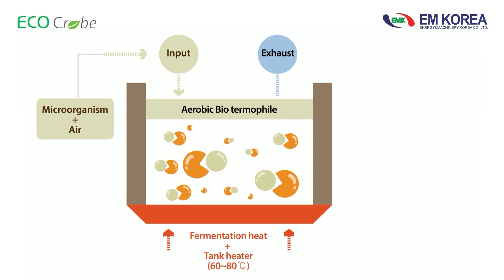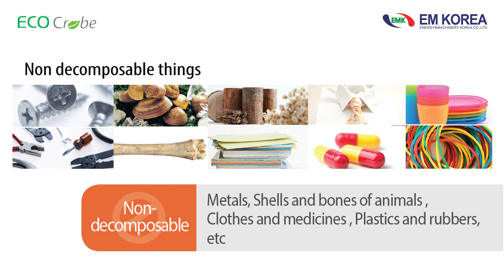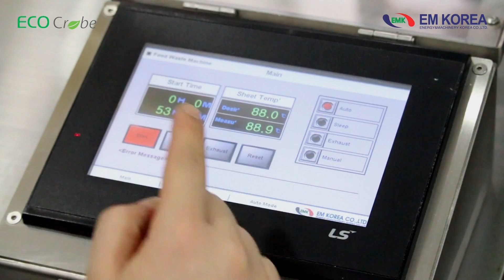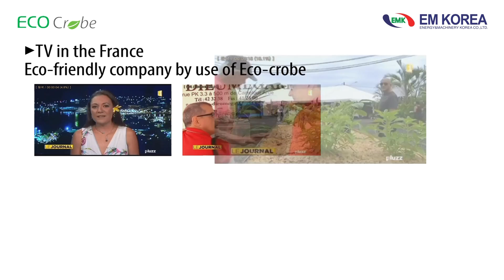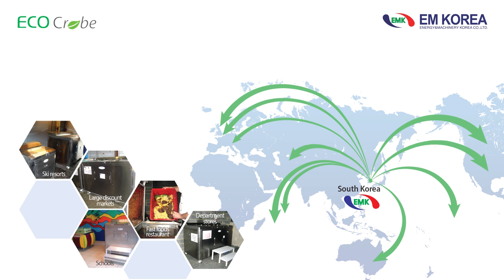음식물처리기동영상영문